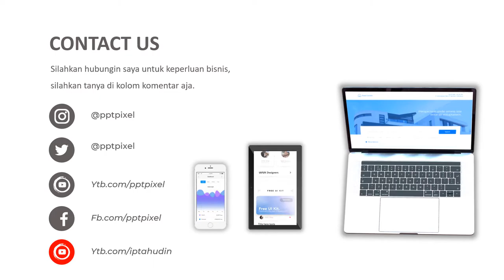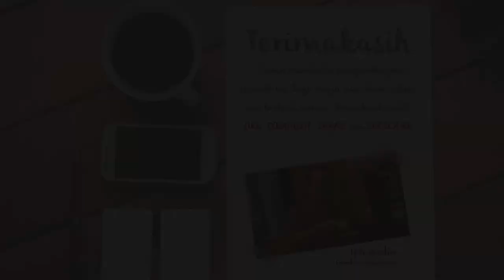VIDEO PROMOSI, NGOPI, KOPI, KOPI ARABIKA, MINUMAN SEHAT, KESEHATAN MINUMAN, TEMPAT NONGKRONG ASIK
Daftar Isi
00:00 - Jasa edit Video
00:10 - Contoh Iklan Produk
00:18 - Contoh Video Promosi
00:25 - Contoh Konten Pemasaran

By : Iptahudin
m.me/iptah